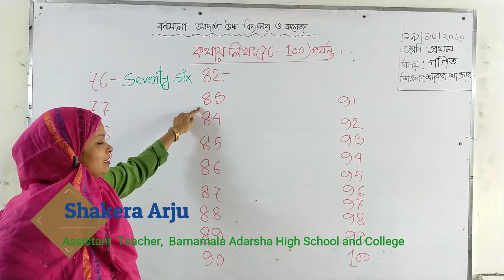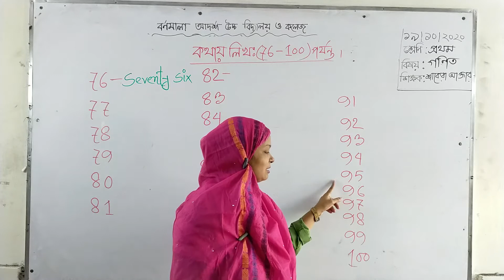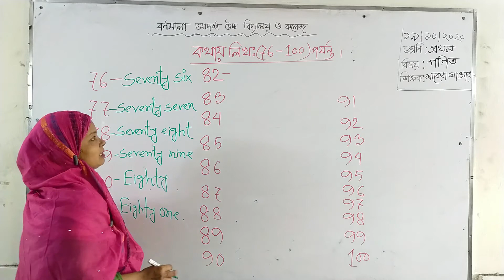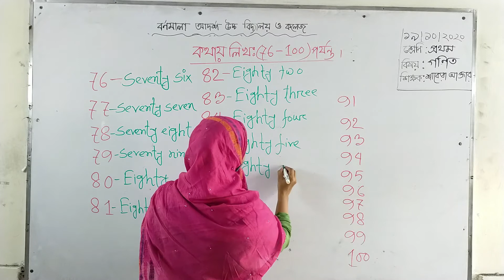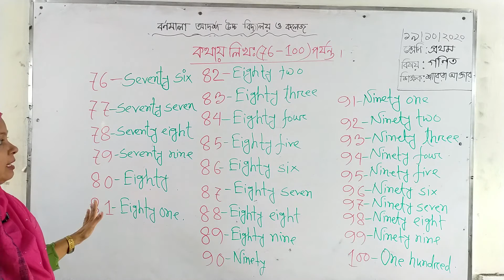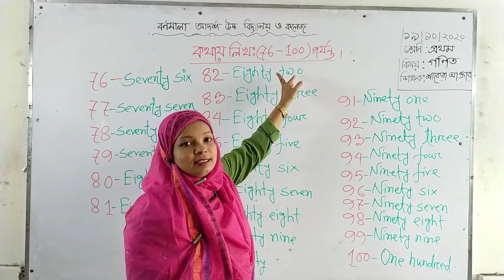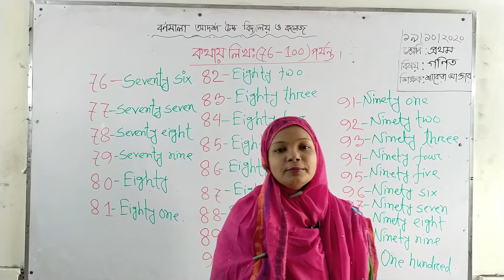Class: One | শ্রেণিঃ প্রথম | বিষয়ঃগণিত | কথায় লিখ ( 76-100 ) পর্য়ন্ত